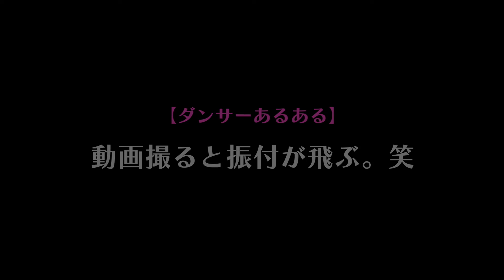Feels - Lauren Faith / Sis.MARI Choreography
札幌ダンススペースジューシーアクトスリー | Dance+Space JUICYact.3 SAPPORO

※本動画は、防疫規定を遵守して撮影しました。

■Shooting Date：2021/04/25
■Lesson Info : SAT/16:10- HIPHOP Ⅱ
■Choreographed by : Sis.MARI
■Film&Edit : Ryu.

■Studio
ダンスがしたい！健康な体を身につけたい！初心者から上級者、キッズから大人まで、タイプに適した多彩なレッスン内容であなたの時間を充実させてみませんか？

【レッスン会場】
■住所：北海道札幌市中央区南3条西1丁目2番地 AREA3-1

【営業時間】
月曜：19:00 - 22:00
火曜：定休
水曜：定休
木曜：16:00 - 22:00
金曜：18:00 - 21:00
土曜：15:00 - 20:30
日曜：定休
（イベントや発表会等で前もって休館日を設ける事が御座いますのでホームページなどでご確認ください）